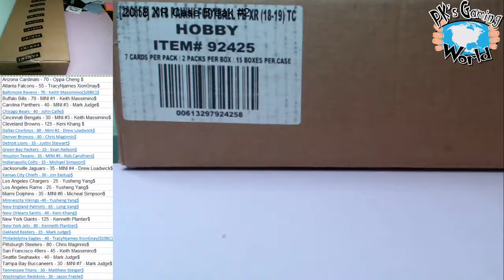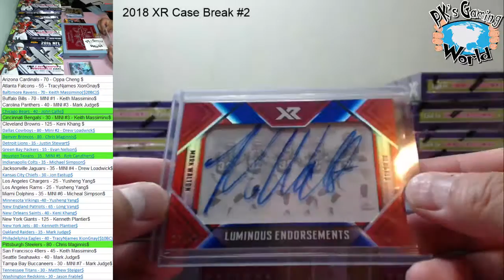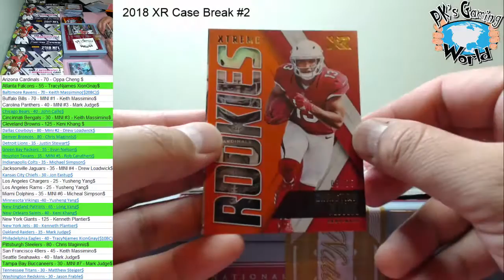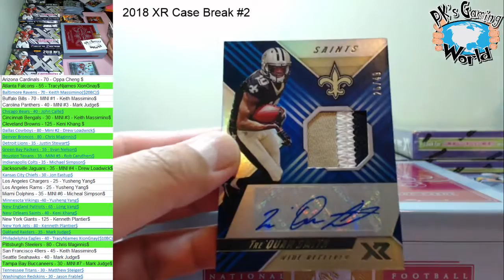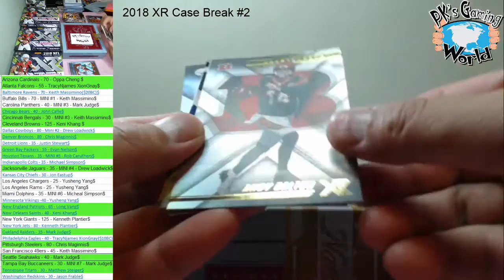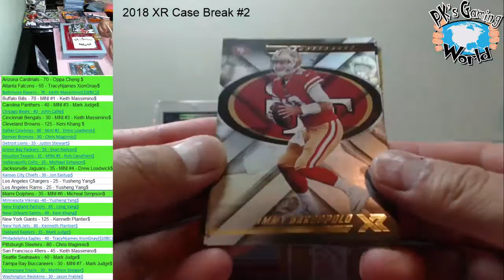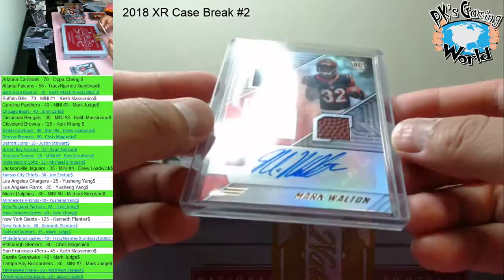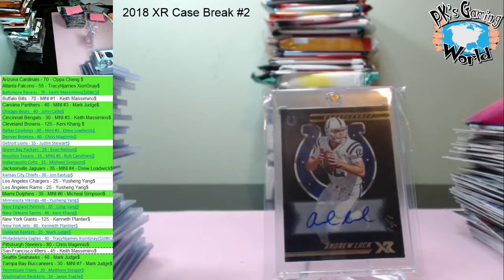2018 XR Football Case Break #2